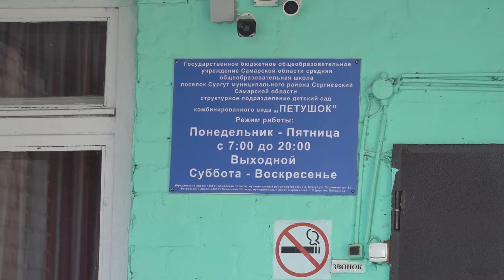Село должно быть современным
В Сургуте начались работы по возведению нового детского сада